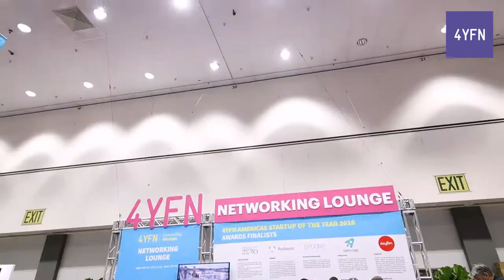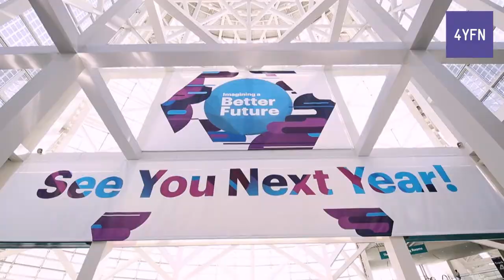Highlights of 4YFN at MWC18 Los Angeles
4YFN (4 Years From Now) the startup event of MWC took 130 aspiring businesses to Los Angeles for MWC Americas 2018. Catch the highlights that show all the benefits a startup can gain from joining our program including exhibiting in front of the 22,000 attendees, pitching to investors and showcasing to the various tech tours.